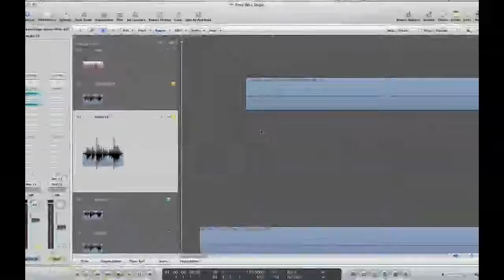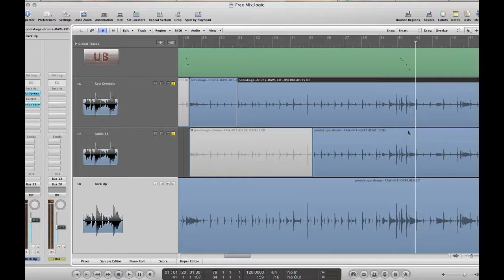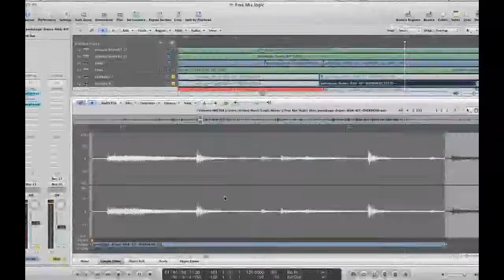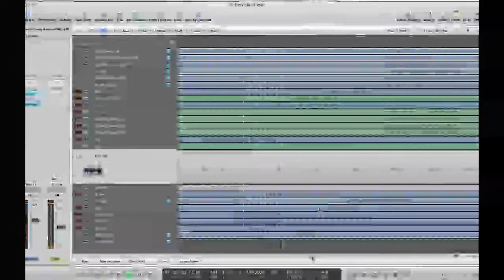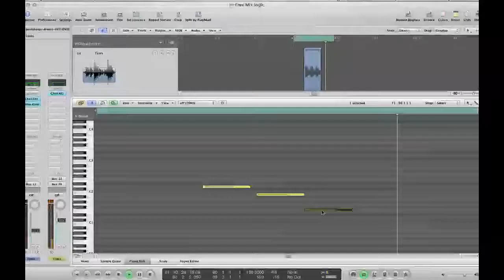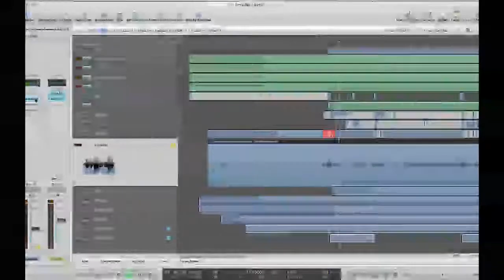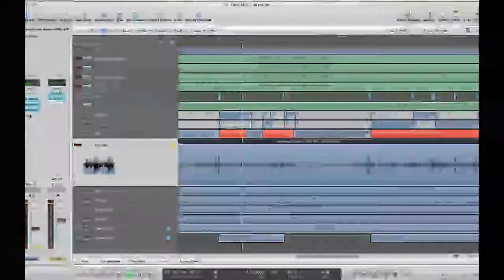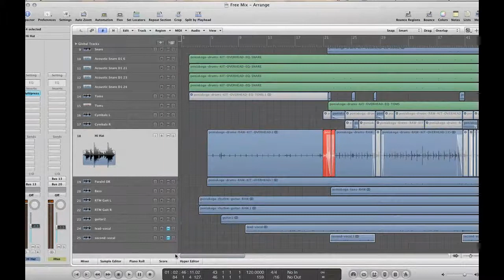Миксиране на песен с Logic Pro - part 8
Миксиране на песен с Logic Pro - осма част
В този епизод:
- обработка на чинели
- изчистване на излишни звуци и шумове
- паралелна компресия на барабани